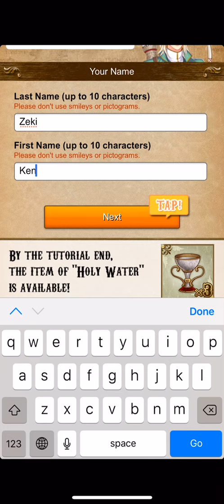Shall we date? : MagicSword+, Mage Ray (Part 1)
I love playing these dating games but I actually really fail at it and usually don’t get the ending I want, one time even completely losing the guy. I have no game.
Fortunately, my husband has game. He’s agreed to help me win over digital men.
Also, I’ve been listening to waaaay too many audibles so I wanted to try my voice on recording a story... which I also apparently fail at but at least I can have a fun time failing at both things with good company.
Also, I now realize I done funked at the name... I dunno how to change it and I’m not going back! ONWARD!!!